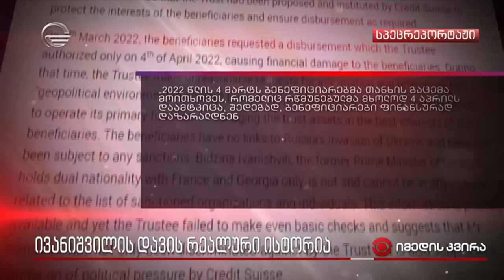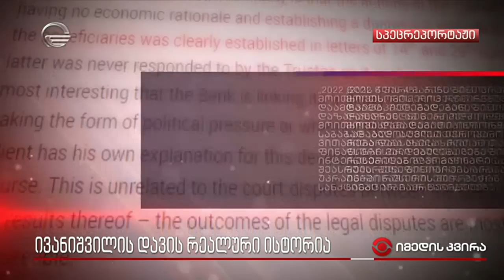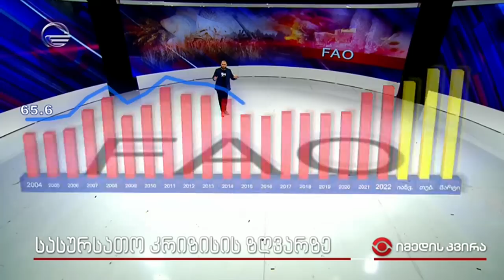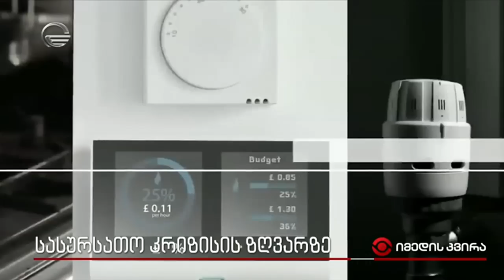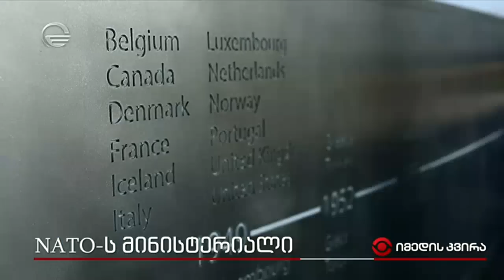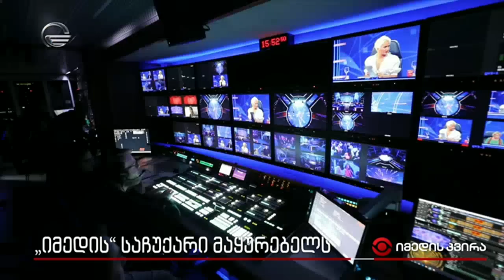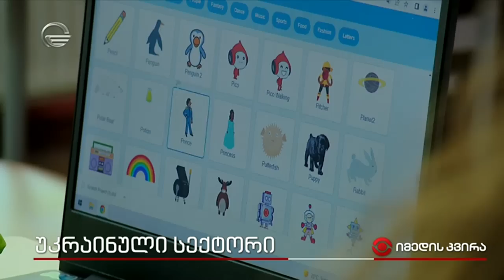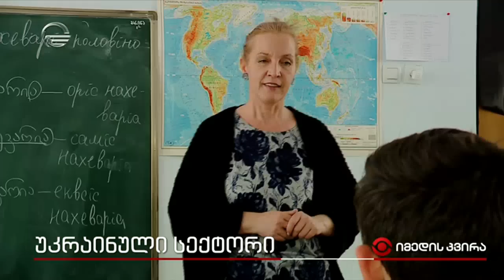იმედის კვირა - 15 მაისი, 2022 წელი